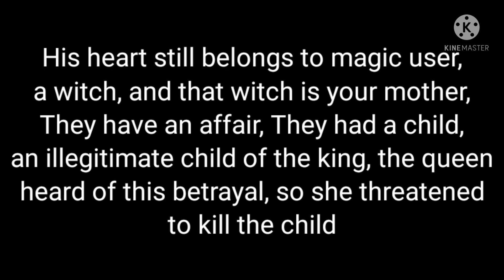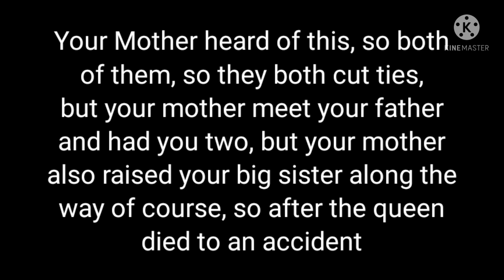Big Half Sister || BlackMist AU || Ep 2 || OverShaker AMU